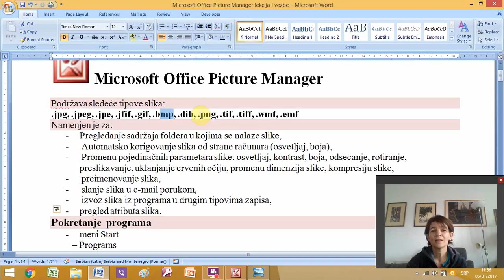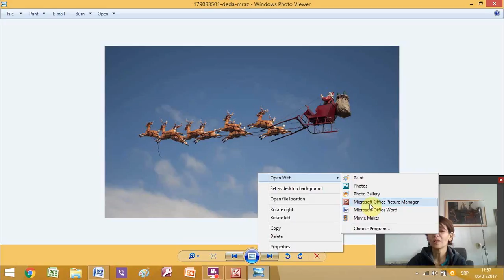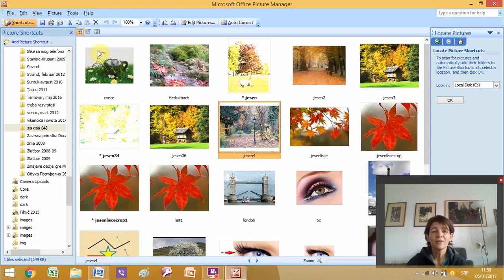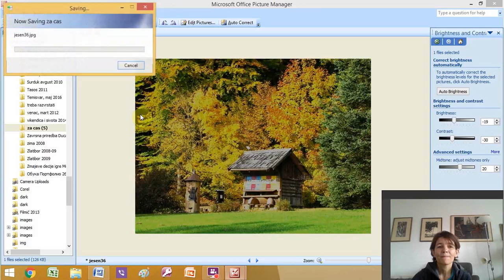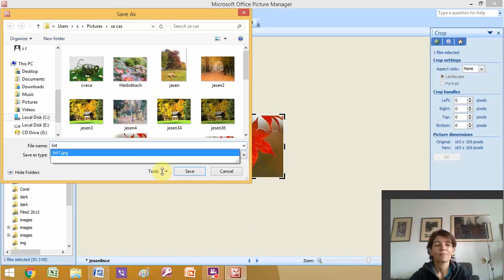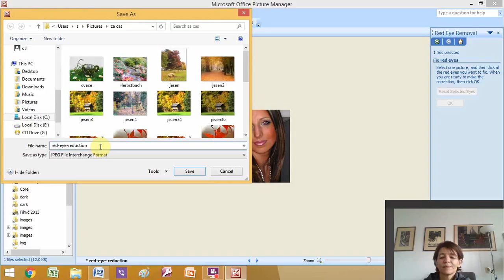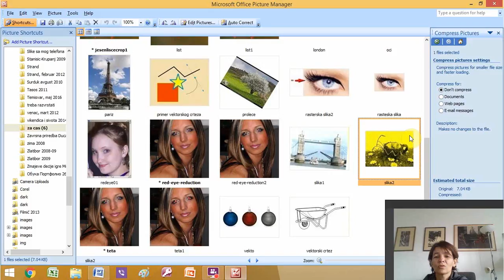Picture Manager - Sanja Jovanović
Osnove rada u Programu Ms picture Manager